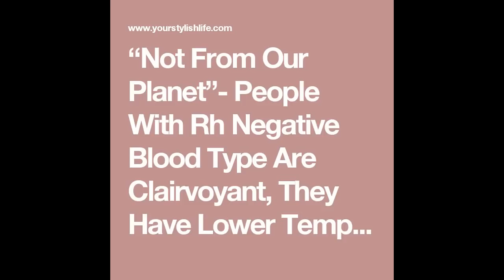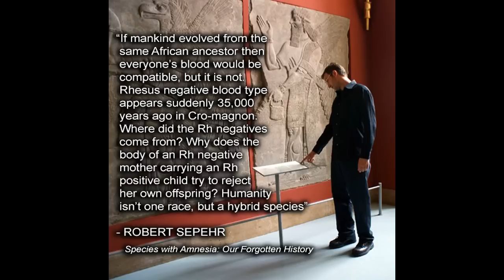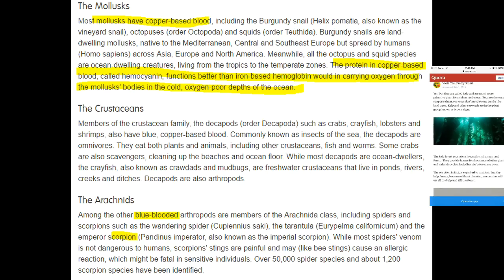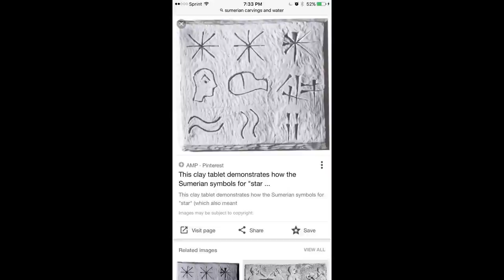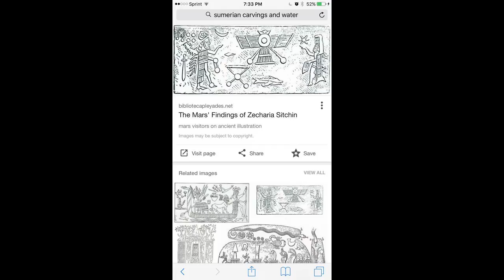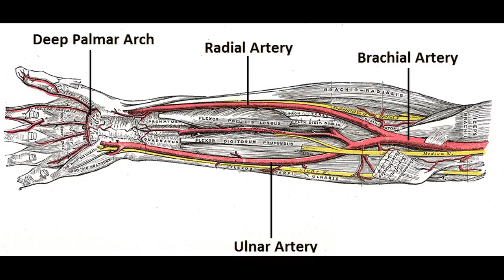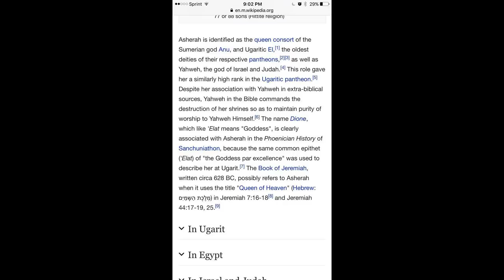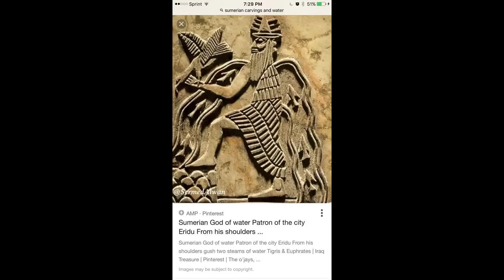Sumerian Tree of Life link to Rh Negative Blood origin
it has been right in front of our faces the Whole time! RH Negative blood types came from. and they Brought the Tree of Life with them!